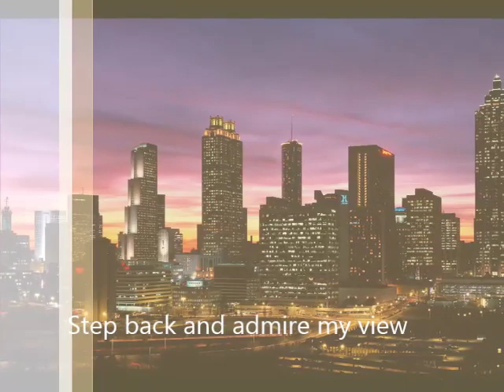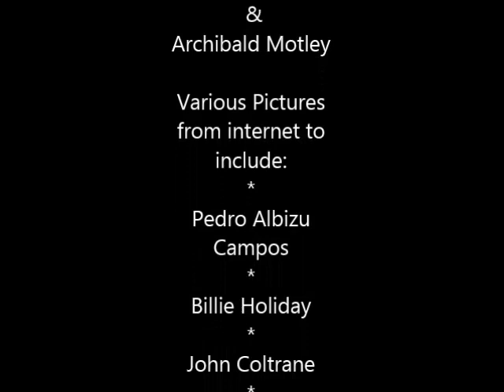Gregory Porter, Painted On Canvas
My love of music and those that interpret it allows me to do this with all respect. Please support the Artist... Gregory Porter.